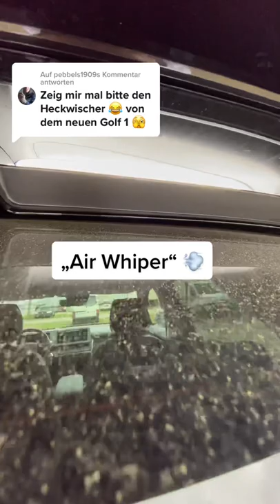Wie funktioniert der Air Wiper im IONIQ 5? | E Car Tube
Wie funktioniert der Air Wiper im IONIQ 5?